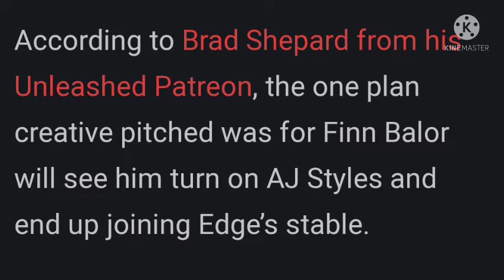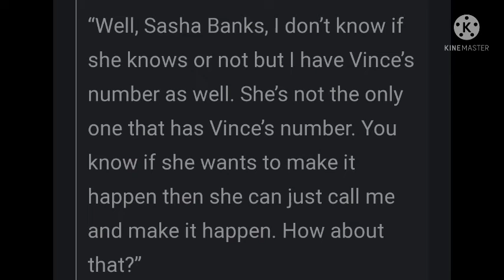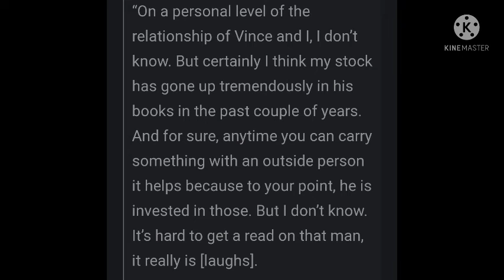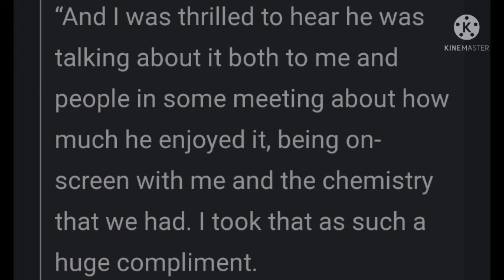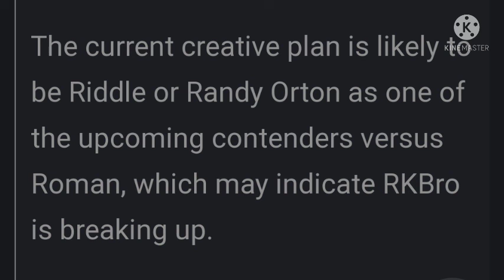ROMAN REIGNS VS RANDY ORTON MITB 2022 | JUDGEMENT DAY NEW MEMBER | DREW MCINTYRE | ROMAN VS RK BRO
1. WWE CONSIDERING RK BRO AS ROMAN NEXT CHALLENGER
2. FINN BALOR MAY JOIN JUDGEMENT DAY
3. DREW MCINTYRE COMPARES ROMAN REIGNS TO THANOS FROM MARVEL
4. RENNE YOUNG RETURN SOON
5. KEVIN OWENS TALKS ABOUT TRIPLE H
6. TRISH STRATUS TALKS ABOUT MATCH AGAINST SASHA BANKS
7. SAMI ZAYN IS THRILLED AFTER VINCE MCMAHON APPRECIATES HIM
8. NXT IN YOUR HOUSE 2022 MATCHES
9. RONDA ROUSEY STATEMENT TO WWE WOMEN'S DIVISION

TIMESTAMPS :

00:00 INTRO + HEADLINES
00:39 JUDGEMENT DAY
01:04 KO
01:41 TRISH STRATUS
02:09 DREW MCINTYRE
02:42 SAMI ZAYN
03:19 NXT
03:42 RONDA ROUSEY
03:58 RENNE YOUNG
04:17 ROMAN REIGNS

WRESTLE CHATTER
WRESTLE INDIA
WRESTLING HINDI NEWS
WRESTLING PEDIA
NORMY WRESTLING
WWE HELL IN A CELL 2022 MATCHES
WWE MONEY IN THE BANK 2022 MATCHES